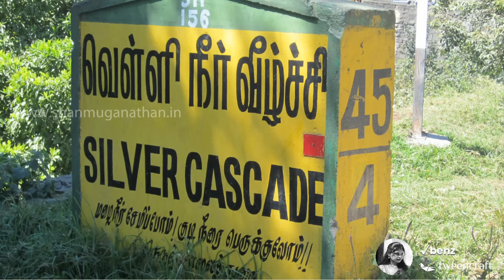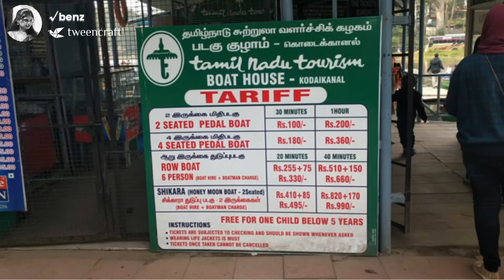மாட்டிக்கிட்ட பங்கு ஊத போறாங்க சங்கு Part-3 🚂🏖️🚙🌯🌮🍜😢😭@benztweencraft